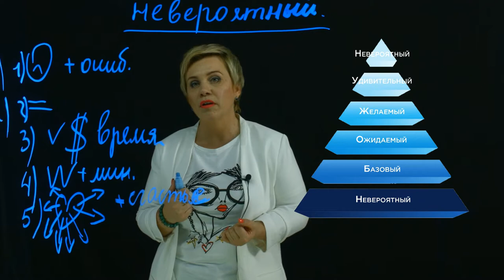пример рисунок плюс презентация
"Итак, у нас есть базовый уровень, у нас есть ожидаемый уровень, желаемый, удивительный и невероятный. Не просто так, у нас два невероятных уровня.
У нас еще есть нижний, это такой подвал. Это наверное, все самое плохое, что может быть в сервисе. Все что приносит боль и страдания нашим клиентам. Это тот невероятный уровень сервиса, с чем сталкиваются наши клиенты, когда они недовольны.
Это когда люди нам доверяют свои ценности, время, они доверяют себя, они доверяют свои мечты и свои ожидания, и мы не угадали. И мы скатываемся с вами в этот подвал, в эту темноту и в этот невероятный уровень сервиса. Тогда мы не оправдываем их ожидания.
И наша самая главная задача, не свалиться никогда в такой подвал. Потому что если мы один раз свалились, в принципе, ничего страшного. Но если мы постоянно в него падаем, нам нужно задуматься, вообще над тем, что же мы предлагаем клиентам.
Подумайте только о том, какие свои ценности вам доверяют клиенты. И цените их. Когда мы делали оценку своей целевой аудитории, для каждого из них, очень важно время.
Время - это самый ценный ресурс, который может быть у человека, вообще, в принципе. Поэтому цените его время, цените его ожидания. Что он хочет увидеть? Что он хочет услышать? Каким он хочет выйти от вас? Это очень важно.
 Я пошла."